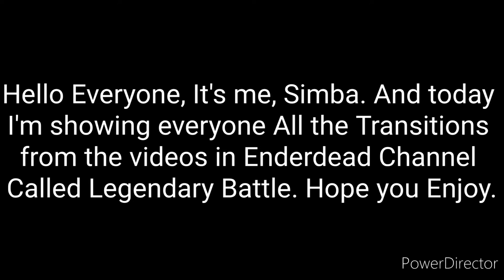Legendary Battle Season 1 Transitions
Welcome to the First Season of Legendary Battle. This is all the Ending of the Review of the Characters. Season 1 is from last Year. And I'll be doing The Season 2 Transitions Next Year.